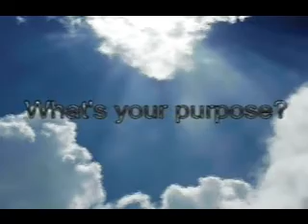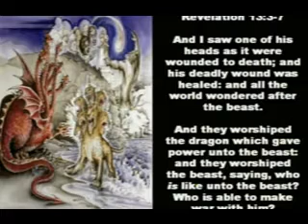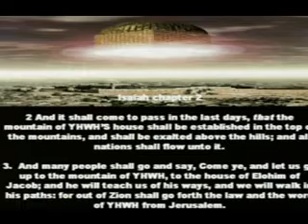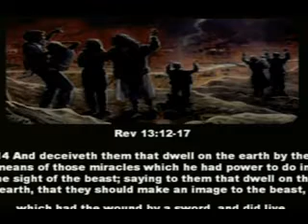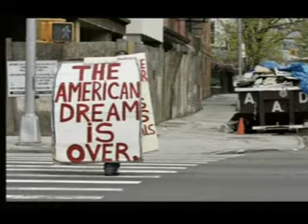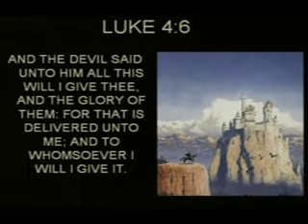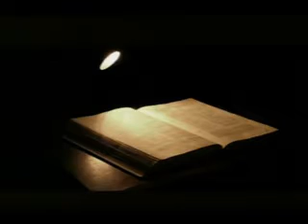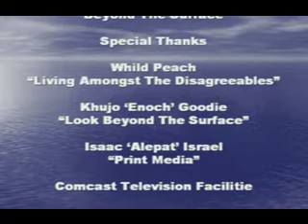6/19/2024 New Month - New Season observation - The coming together of the nations